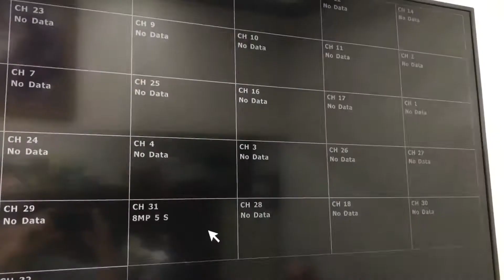CountryCousinsLiquor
Ladrones se roban un cajero en Sylmar California